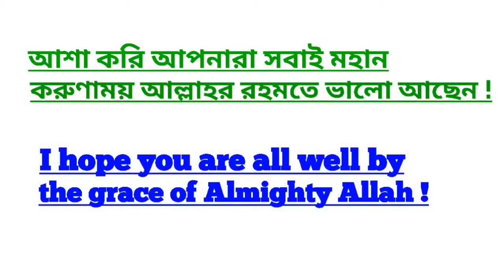Egypt bangla information, মিশরের রাজধানীর নাম কি? মিশরের মুদ্রার নাম কি? মিশরের রাষ্ট্র ভাষা কি,